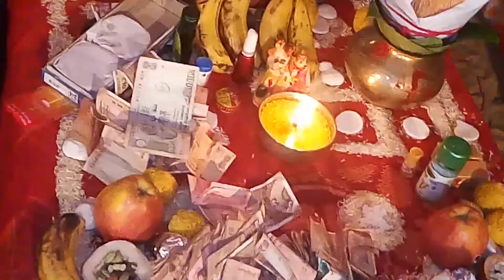जीवण माता का एक प्रसिद्ध भजन गायक बलवीर रणवीर जौड़ा भाई